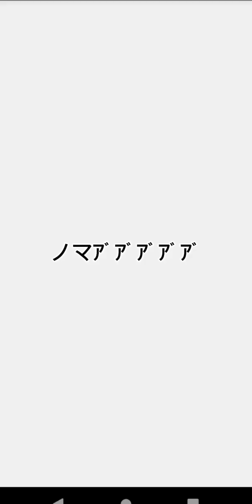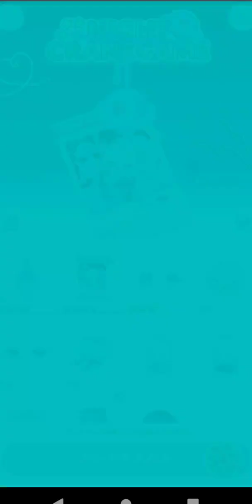久しぶりの動画。久しぶりすぎて編集の仕方忘れてた☆